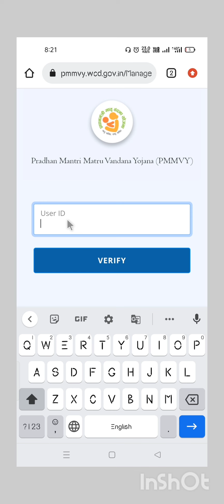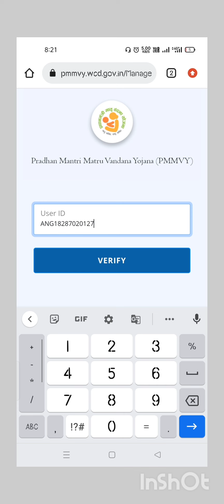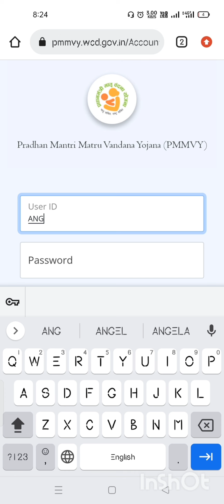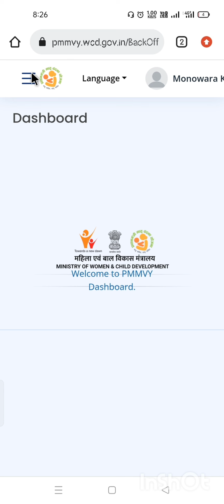How to Create a new password of PMMVY ?